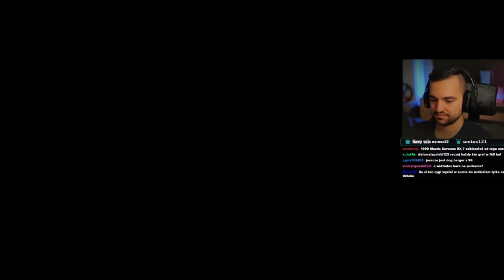Odbieramy UKRYTE samochody! / Forza Horizon 5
Można za darmo odbierać, niedostępne nigdzie pojazdy! Sprawdźmy to! .